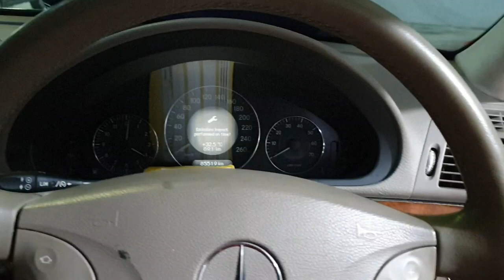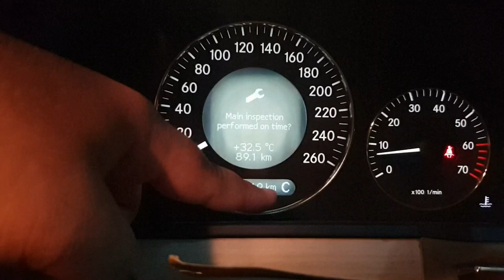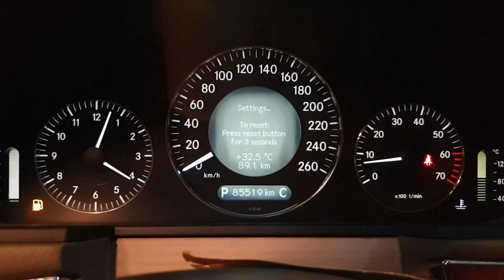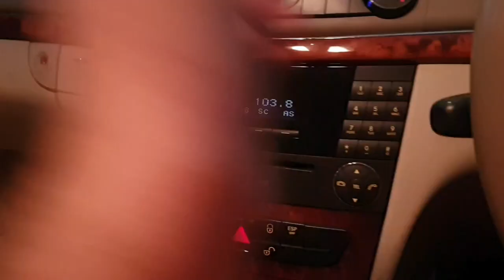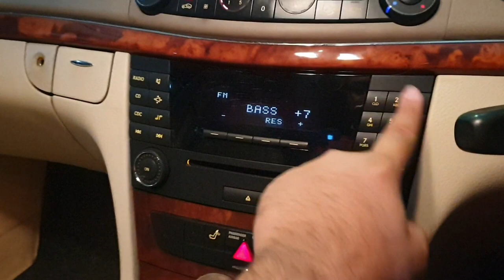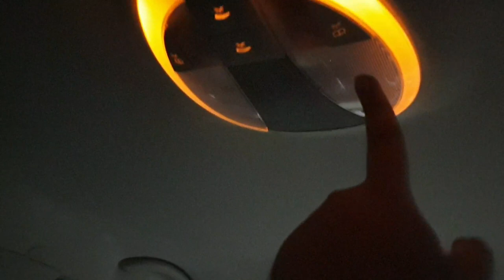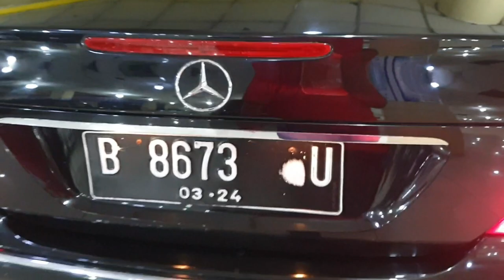Mercedes-Benz E260 Elegance 2004 [W211] In Depth Review Indonesia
Untuk informasi lebih lanjut silahkan kunjungi showroom Iev Auto Sales di Bursa Mobil Mall Blok M atau hubungi Adi di nomor 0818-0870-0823 dan kunjungi juga Instagram-nya di @iev_autosales untuk melihat stok-stok mobil yang menarik